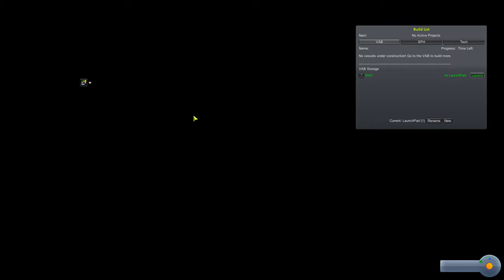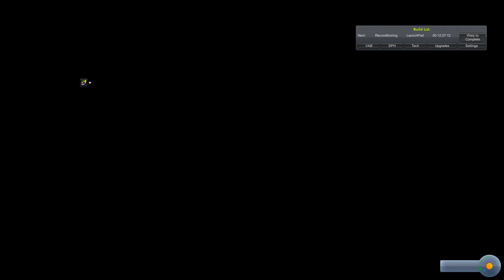KSP 1.3.1 RP1 Episode 2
RP-1. Started with setup and building our second rocket a very basic WAC Corporal based rocket. This time with the Tiny Tim Booster.
**Time Stamps**
0:00 Mission Control - Sounding Rocket Missions
1:20 Test Flight balance - Improving our WAC Corporal rocket
4:30 Adding the Tiny Tim Booster
6:00 Simulation mode
8:30 Rocket improvements
11:15 Launch